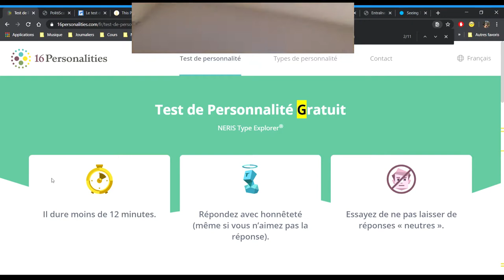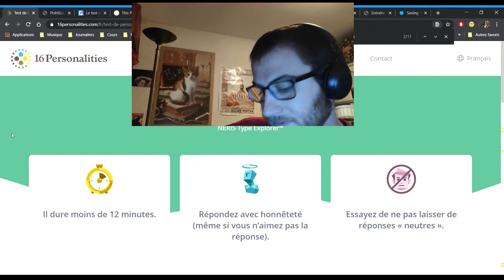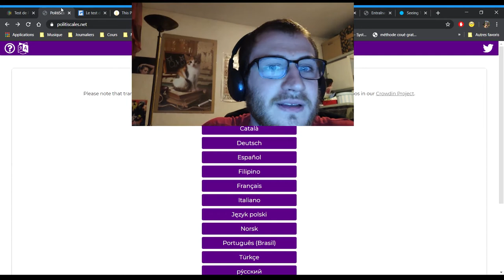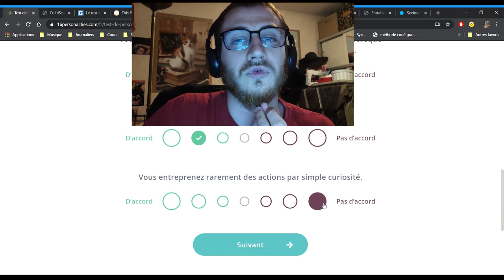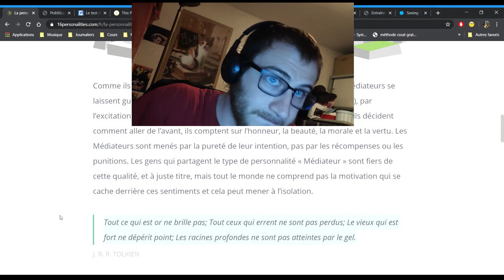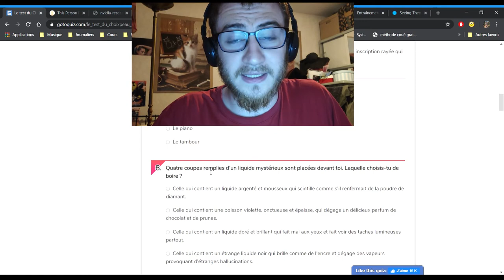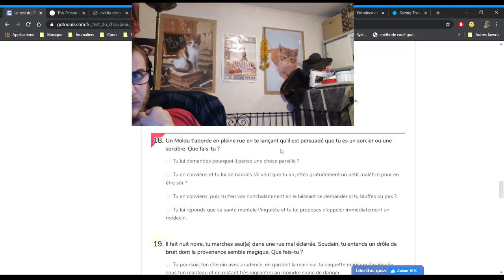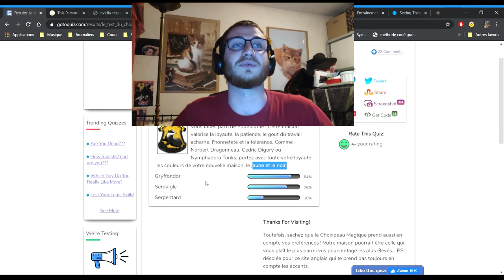[FAQ] [Quizz] Qui suis-je ?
Je reviens après une longue absence en vous dévoilant les plus profondes entrailles de ma personnalité. Au revoir.

Logiciel de montage : Shotcut (GRATUIT ET OPEN SOURCE)
Caméra : One+ j'ai oublié le modèle précis
Micro : EKO, Spirit of Gamer
Capture d'écran : Xbox Game Bar intégré à Windows 10 qui n'est finalement pas si mal que je le croyais.